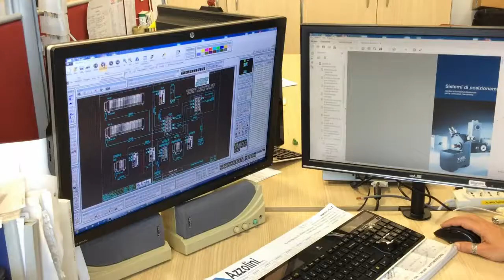1. Presentazione azienda Azzolini srl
In questa "clip" viene presentata l'azienda Azzolini srl specializzata in automazioni elettroniche industriali e vendita di componentistica per questo settore.